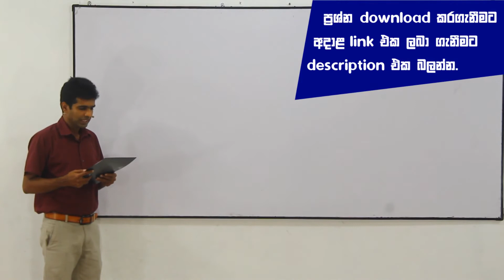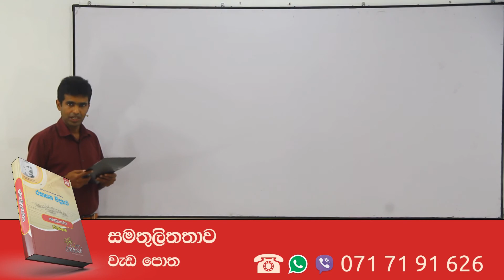Chemistry Past Papers: A/L 2008 MCQ 48 (Sinhala)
1980 සිට මේ දක්වා රසායනික සමතුලිතතාව ප්‍රශ්න මෙතැනින් download කර ගන්න.